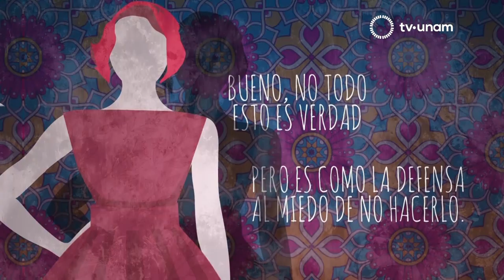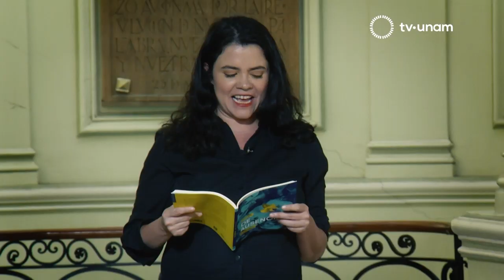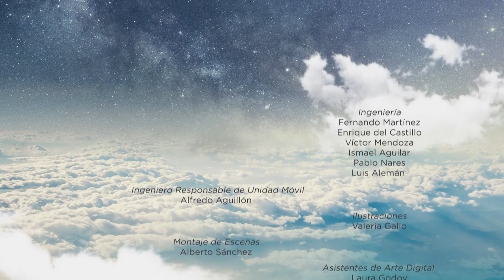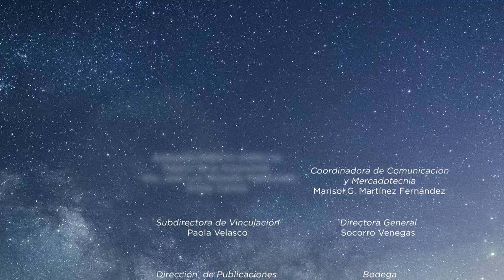Vindictas Literatura. Capítulo 3: María Luisa Mendoza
En esta tercera emisión de Vindictas, Julia Santibáñez y Ave Barrera, nos hablan de la vida y obra de la escritora y periodista mexicana María Luisa “La China” Mendoza. Conversan sobre su novela De ausencia, una obra que reivindica el dominio de las mujeres dentro de la literatura y que refleja el gran manejo del lenguaje de “La China” Mendoza.

20.1 en televisión abierta,
20 Izzi
20 Totalplay
120 SKY
120 Dish
120 Megacable
120 Axtel

tv.unam.mx